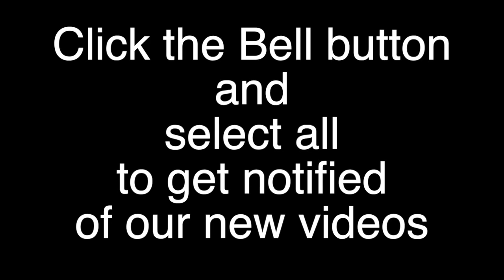The voice of the Gospel-12.12.2020#Advent-Year B-Week 2#Mt 17:9 13 1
We need divine grace to understand Jesus